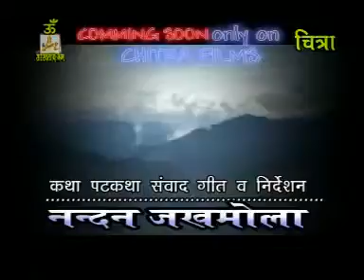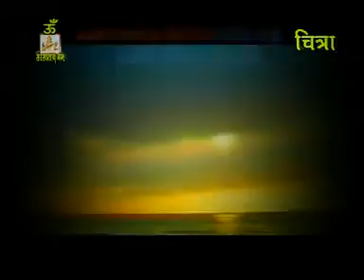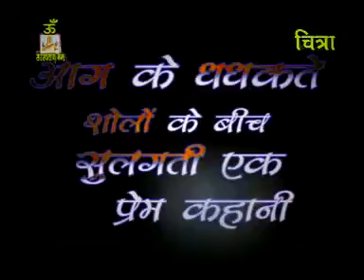Janeu Uttrakhani Film Promo